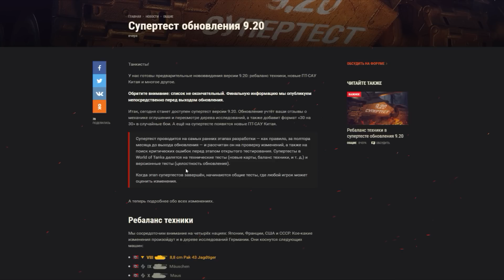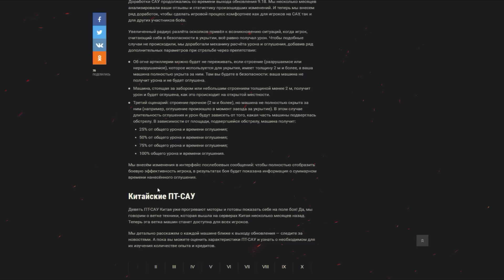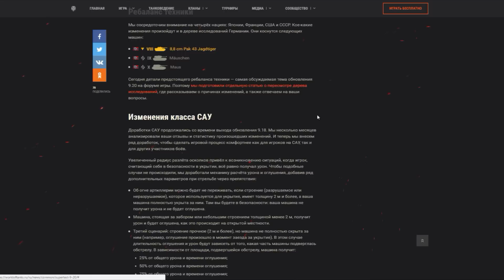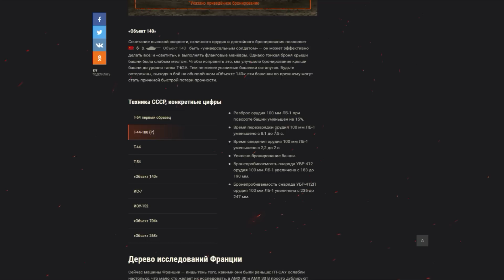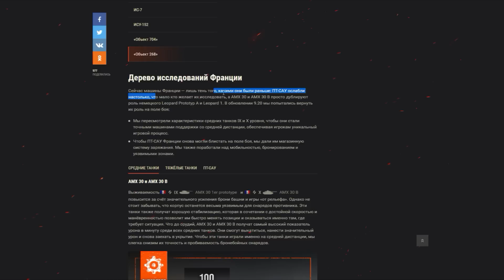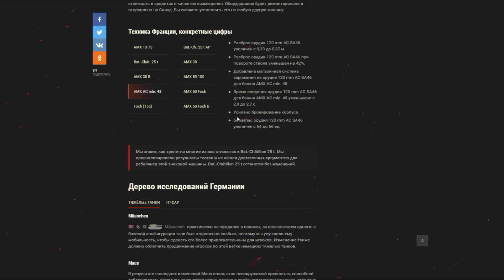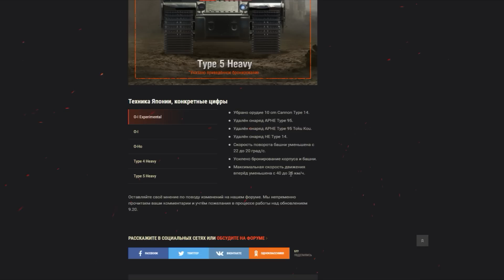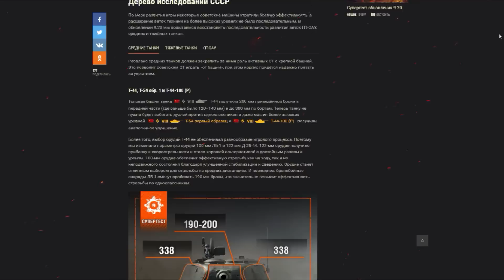ПАТЧ 9.20 - ХОРОШИЙ ? ИЛИ ЕСТЬ ПОДВОХ? [ World of Tanks ]